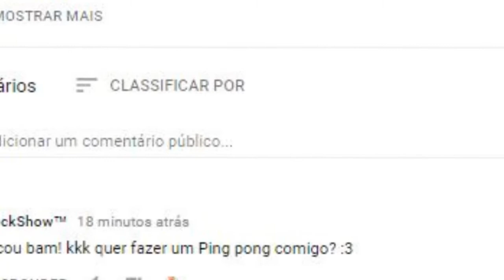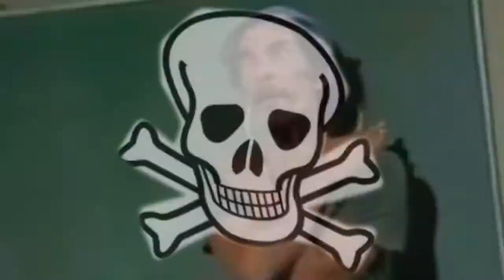[Ping-Pong] - Crise de Realidade com Veneno!!!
Primeiro Round do meu primeiro Pong com o Hopkins :3

TUA VEZ

Round 1 - num sei...